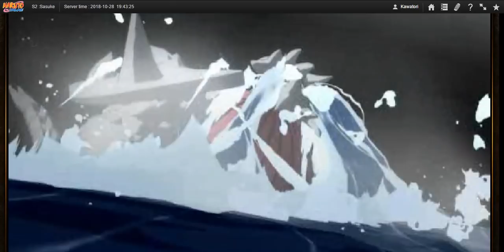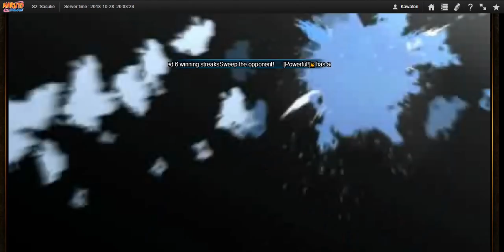Naruto Online - SWB #67 : What a Small World....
The Battlefield was a bit small today but we got to fight a few people in the 200k zone. I guess its still too early for Kakuzu online...